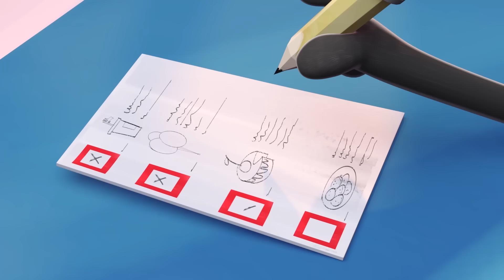LİMON İLE ZEYTİN: 1 Saat Kesintisiz Türkçe Çizgi Film 😂😂😂| Macera Dolu Sahneler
Disney Channel ve Trt Çocuk çizgi film kanallarında yayınlanan en sevilen Türkçe çizgi filmler bu videoda!
En sevilen Türkçe dublaj yeni çizgi filmler kanalımızda.

Büyük Sarı Bot, Dans Ayakkabıları, Hayaletli Ev, Dev Köpek Pogo, Robot Roli, Bir Festival Filmi, Şampiyonlar Şampiyonu, Olmak Ya da Olmamak, Benim Doğum Günüm çizgi film bölümlerini izleyebilirsiniz.